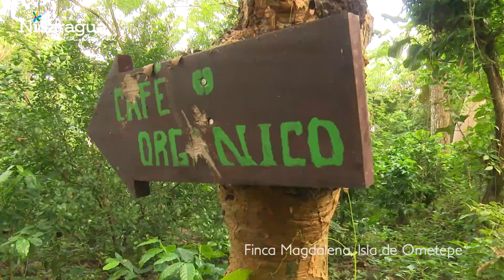Finca Magdalena, Isla de Ometepe